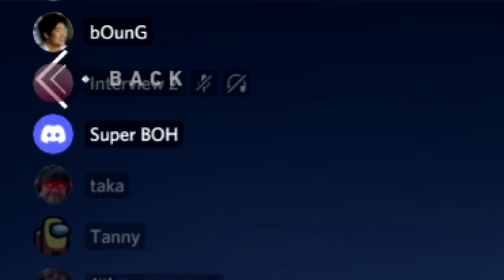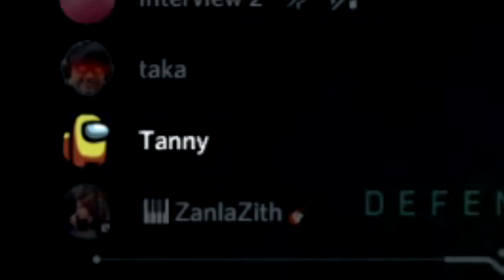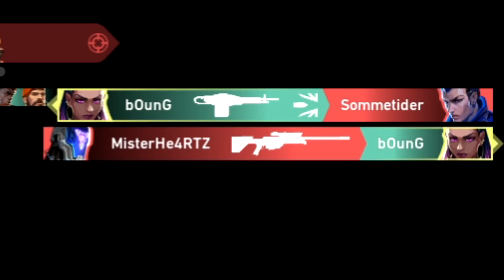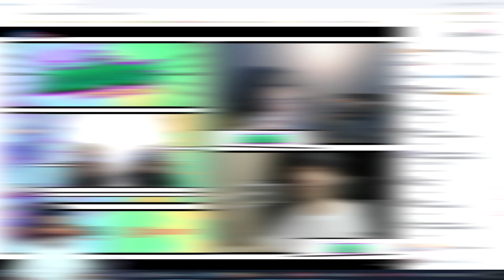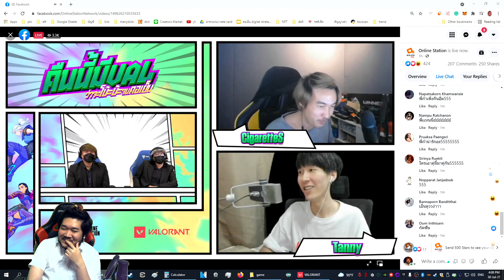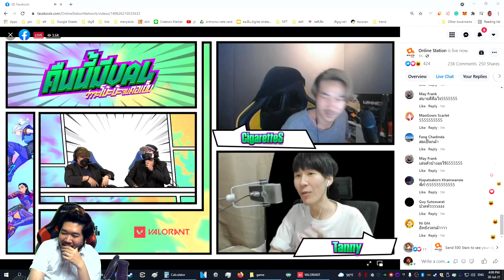โบ๊ะบ๊ะ ปะทะ คอเย็น #1 | valorant